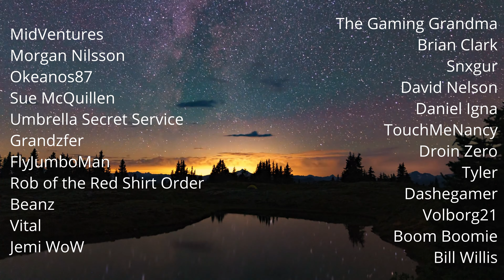Cataclysm - Goblin Priest - Ep.40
Let's play Cataclysm Classic. Deathwing has been unleashed and has changed the face of Azeroth. We're playing as a Goblin Priest and will be healing Dungeons as we level. Hail, Blackfoot!

PC Specs:
CPU: AMD Ryzen 9 5950X 16 Core 32-Thread
CPU Cooler: Dual Fan Vetroo V5
GPU: GeForce RTX 4090 24GB GDDR6X OG OC Edition
Motherboard: GigaByte x570 Aorus Elite
RAM: Kingston Fury Beast 128GB DDR4 CL16
Case: Zalman i3 ARGB Vision ATX Mid Tower 4 Fan
Mouse: Redragon M612 Predator 8000DPI
Mic: Yotto YCM-700-01
Power Supply: GameMax 1300W, 80+ Platinum
Recording Software: OBS Studio
Editing Software: Davinci Resolve 19.1